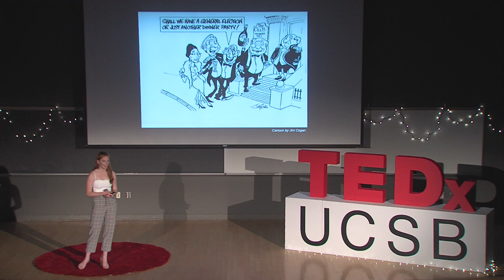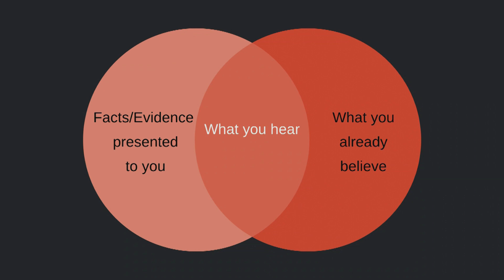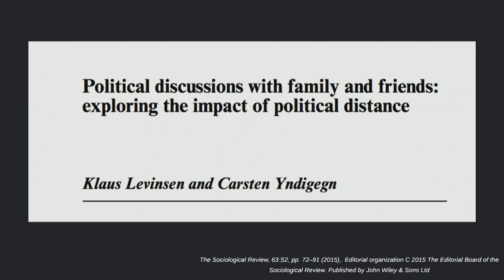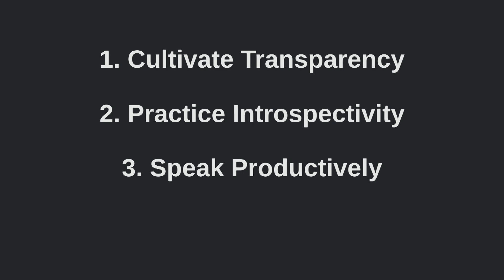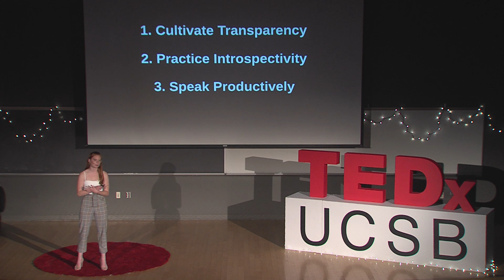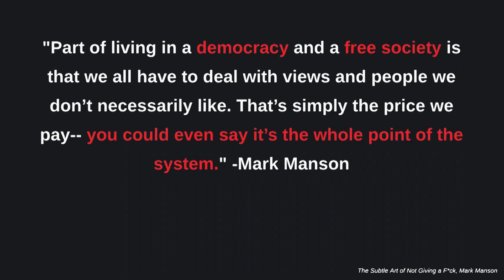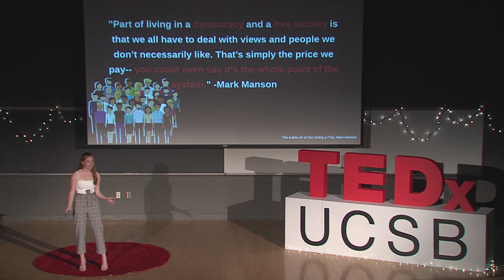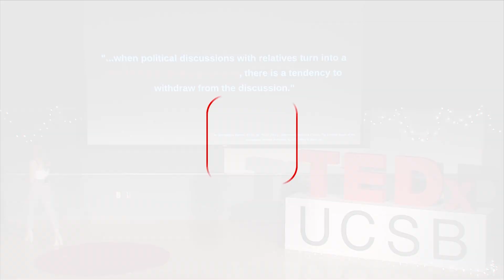How to Deal with Dinner Parties Gone Political | Marissa Millwater | TEDxUCSB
It is dangerously easy to dismiss and even dehumanize those that hold views that differ from ours, even when those people are members of our own family. In her hope to promote a more informed and self-aware form of debate and discourse Marissa Millwater examines how we often treat that uncle at the family gatherings and discusses how we instead should treat him to help broaden our ability to accept those who we disagree with. Marissa Millwater is a first year student at UC Santa Barbara, originally from New Jersey. She is an intended biology major on a pre-health academic track, although her interests have always been broad and encompass both science and other fields of academia. Within her first year at UC Santa Barbara, she has been involved in various on-campus organizations and maintains a regular volunteering schedule, both of which, combined with experiences in a place quite different from her home, have led her to further develop her perspective on confrontation. Having had a passion for writing, this perspective overtime came to be a s short talk on cultivating the will to understand and practice compassion in our daily lives. This talk was given at a TEDx event using the TED conference format but independently organized by a local community.